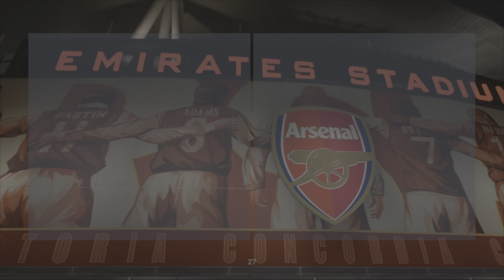Fut Fantasy Marcel Sabitzer Card Review (FIFA 23)